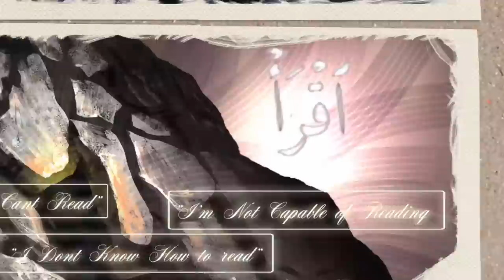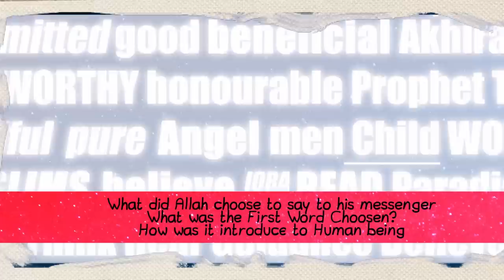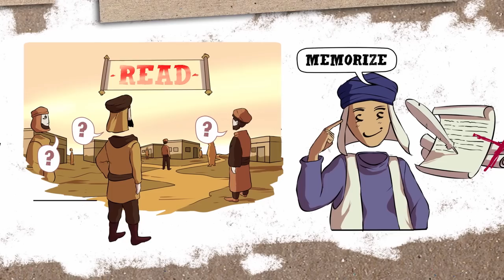Illustrated Lesson from surah Al-Alaq | Nouman Ali Khan | PART 1